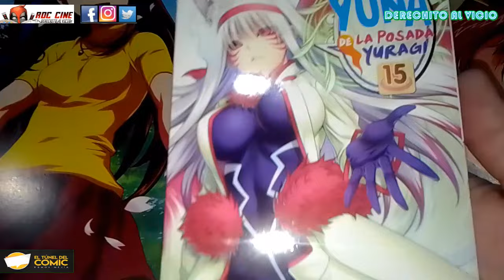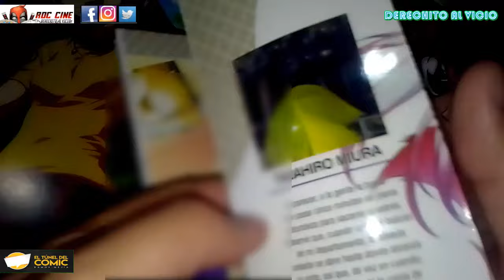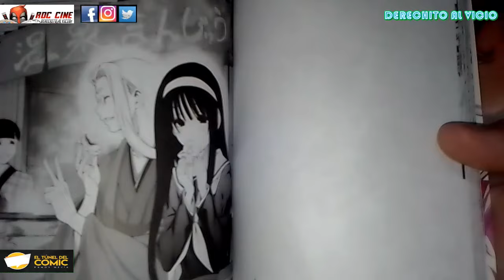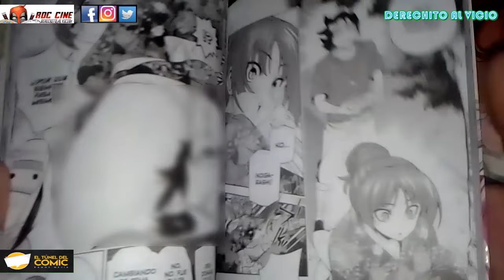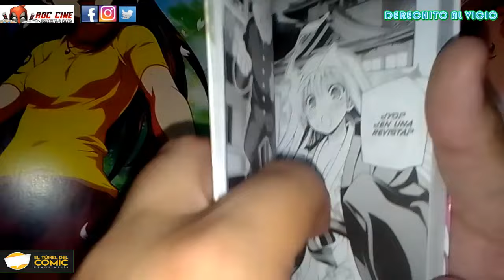[RDC Manga] Yuna de la Posada Yuragi #15 | Final del Arco de Ouga Makyoin Vs Genryusai Tenko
Derechito al Vicio! Somos RDC Cine y en esta ocasión veremos el tomo 15 de Yuna de la Posada Yuragi, manga publicado por la editorial Panini Argentina y que podés conseguir por completo en El Tunel del Comic de Ramos Mejia.

¿Ouga Makyoin terminará venciendo a Yuunita? ¿Su padre la clono como a Rei Ayanami? ¿Karura podrá levantarse a Kogarashi en el festival? ¿Quien se atreve a poner sus manotas sobre la armadura espiritual de Sagiri? Termina el Arco de la Maestra Exorcista y arranca una nueva tanda de problemas para las waifus de la Posada. No te lo pierdas!! XD